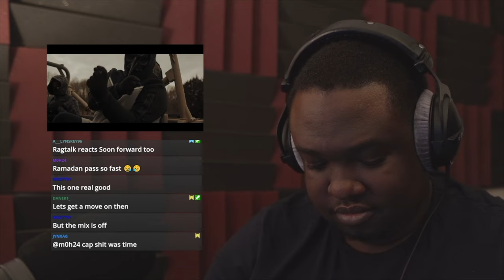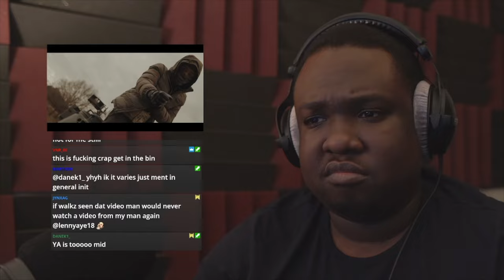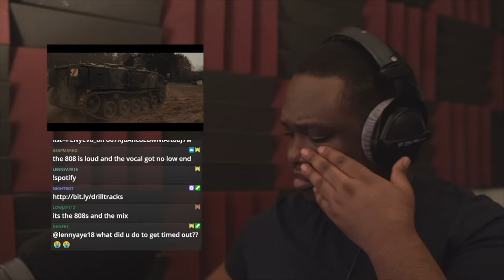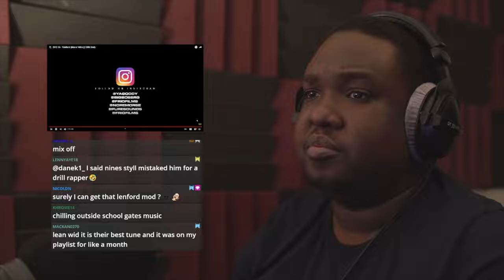(NR) YA - Warlock [Music Video] | GRM Daily (REACTION)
▼ Metadata
Reacting to (NR) YA - Warlock [Music Video] | GRM Daily

▼ Timestamps
00:00 Armor - Who's Got Bars?
00:15 Intro
00:20 Reaction
04:07 Final Thoughts